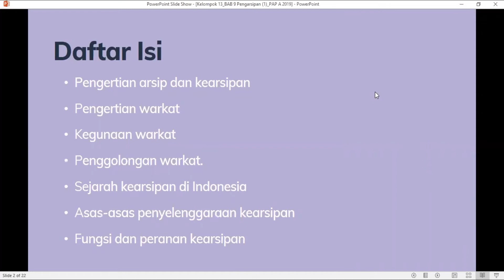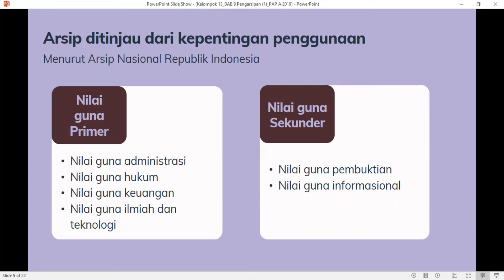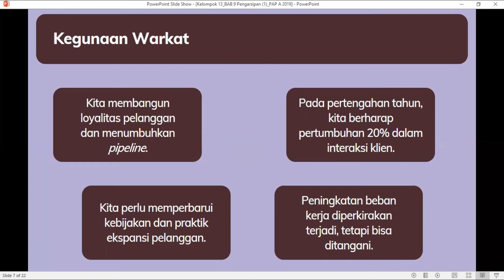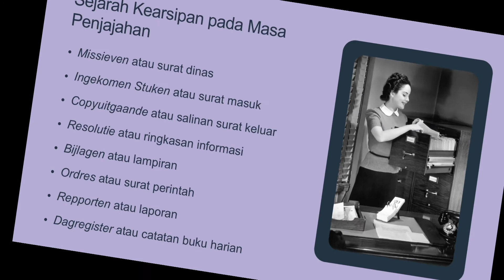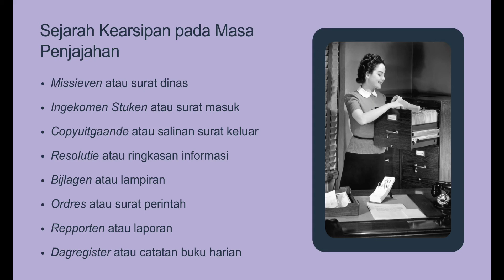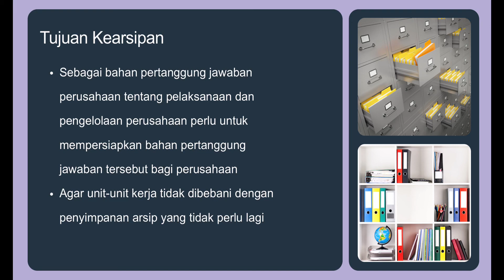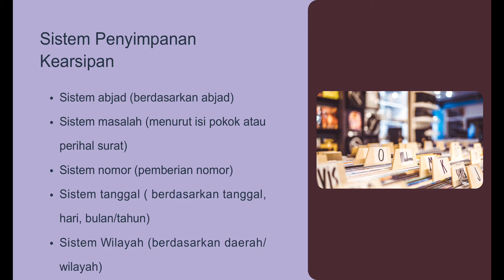Pengarsipan - Kelompok 13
Video ini dibuat untuk memenuhi Tugas Mata Kuliah Kesekretarisan

Dosen Pengampu Mata Kuliah :
Dra. Rr. Ponco Dewi Karyaningsih, M.M.

Kelas: S1 Pendidikan Administrasi Perkantoran - A 2019
Kelompok 13 :
1. Ryan Pradipta Setiawan (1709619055)
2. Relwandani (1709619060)